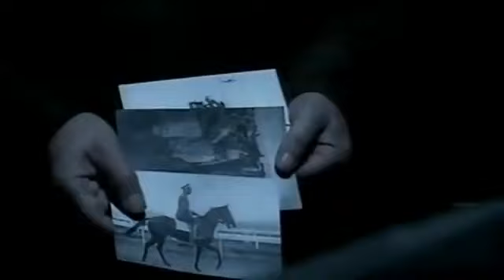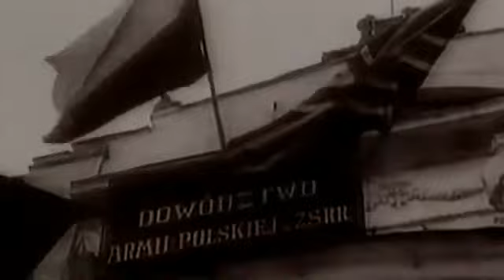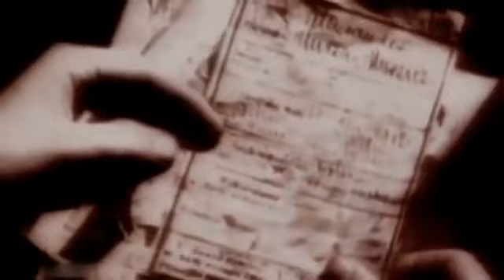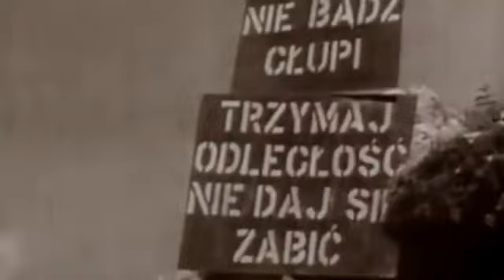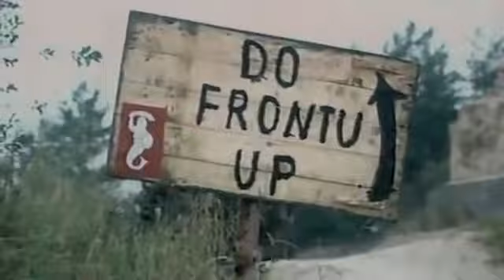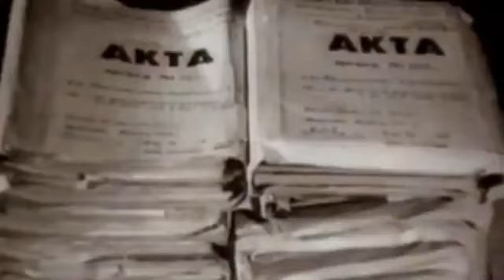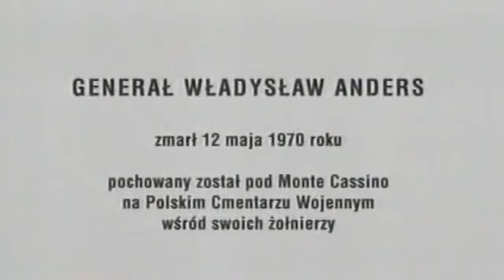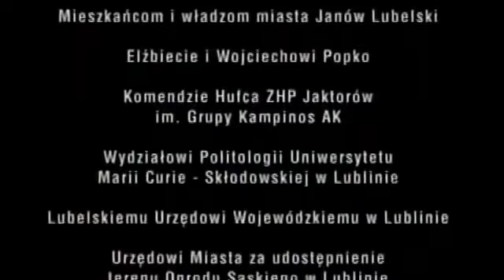Generał Polskich nadziei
Film o generale Władysławie Andersie